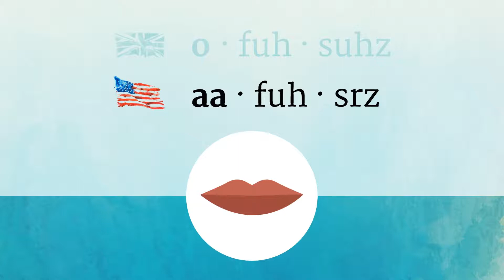OFFICERS pronunciation • How to pronounce OFFICERS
How to say Officers in British English and American English?